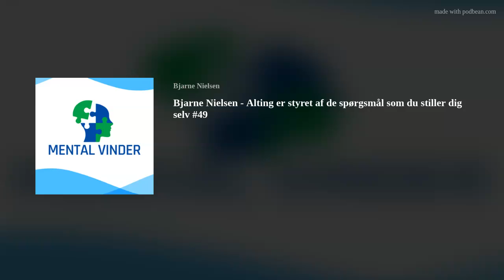Bjarne Nielsen - Alting er styret af de spørgsmål som du stiller dig selv #49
Det var en mandag aften. Jeg gik og ryddede af efter aftensmaden. Igen havde jeg spist lidt for meget aftensmad. TV’et kørte i baggrunden – på TV2.
Der var reklamer igen… pludselig stoppede jeg op. På skærmen var der et billede af en familiefar midt i livet – han var lidt for godt i stand. Og så hørte jeg:
Det du putter i munden efter 18 sætter sig om natten.
Det var første gang i mit liv, at jeg hørte den sætning. Og den gjorde noget ved mig.
Den fik mig til at stille spørgsmål til mig selv. Og det bedste spørgsmål, som jeg stillede mig selv var: Hvad er du bange for?
Hvad er du bange for, at der sker, hvis du ikke spiser noget sødt efter kl. 18?
Hør svaret i denne episode.
I denne episode dykker vi ned i det at stille spørgsmål, stille de gode spørgsmål, stille de spørgsmål der får dig derhen, hvor du gerne vil hen.
Jeg deler min historie fra 2022 om at få en bedre kropssammensætning og mindre indre fedt. Jeg vil nemlig være her mange år endnu. Derfor vælger jeg at ændre min adfærd omkring hvad jeg putter i munden og hvornår. 😊
Jeg er coach, far, mand, badmintontræner, mental træner, arbejdslystkonsulent og forfatter. Men jeg er også et menneske der vil fremstå som sund og en der passer på sig selv.
Det handler om mine værdier og overbevisninger, som hviler på mine færdigheder, viden og evner.
Du hører om de neurologiske niveauer, som kan hjælpe dig til at blive mentalt stærkere og mere bevidst om hvor du vil hen med dit liv.
Her er de neurologiske niveauer:
Omgivelser
Adfærd
Færdigheder
Værdier og overbevisninger
Identitet
Vision - mening
Vil du have sparring eller coaching, så er du velkommen til at kontakte mig på mail: eller besøg mentalvinder.dk og book en tid til en uforpligtende 20 minutters samtale.